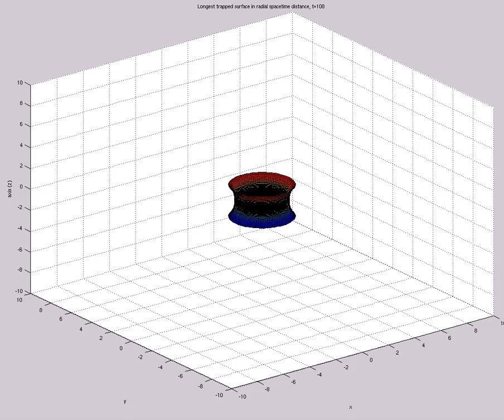Apparent Horizon in Rad Spacetime Dist (A=-1e-20,s0=3,etamax=5,200X60,mix,t=126)